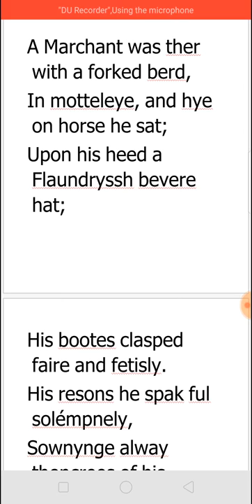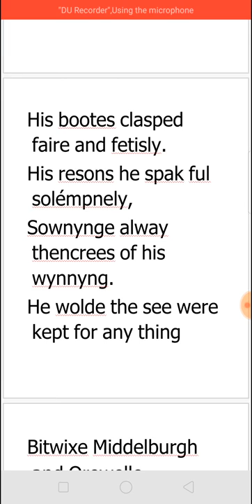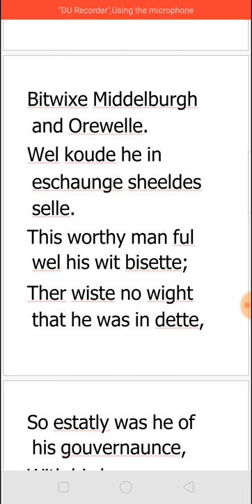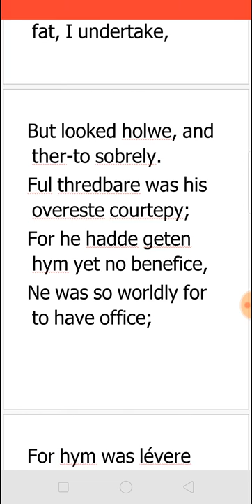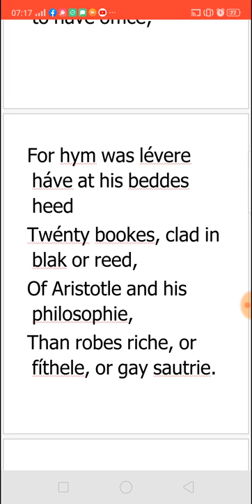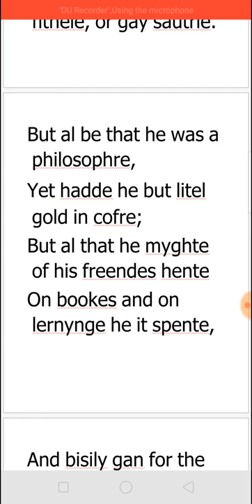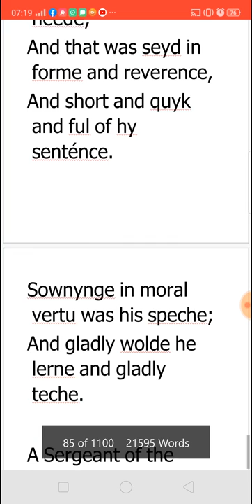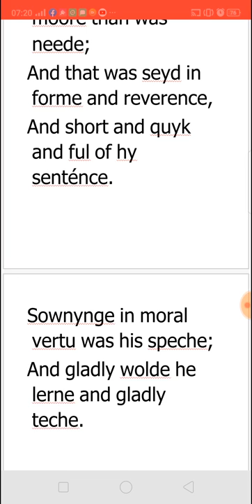MERCHANT & CLERK- PROLOGUE TO THE CANTERBURY TALES BY GEOFFREY CHAUCER - SUMMARY IN TAMIL தமிழில்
THE MERCHANT & THE CLERK- THE PROLOGUE TO THE CANTERBURY TALES BY GEOFFREY CHAUCER - SUMMARY IN TAMIL தமிழில்
For NET SET TGT PGTRB Unit 1
& For All Competitive Exams in English
Introduction to the Prologue to the Canterbury Tales